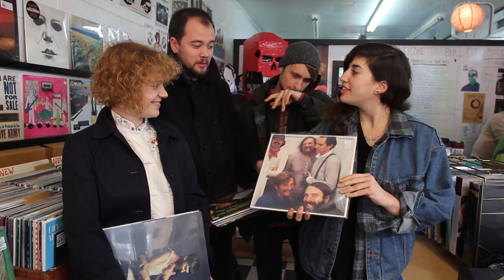Yep Roc Record Stories: Olly Joyce (Peggy Sue)'s Record Store Picks